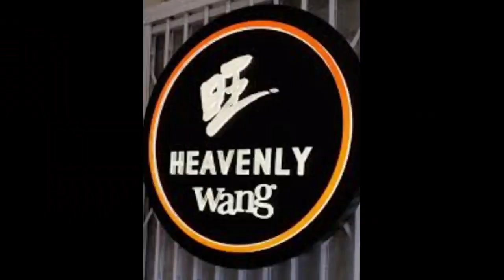Routine Vlog. Hulog ng langit - Heavenly Breakfast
breakfast na masarap